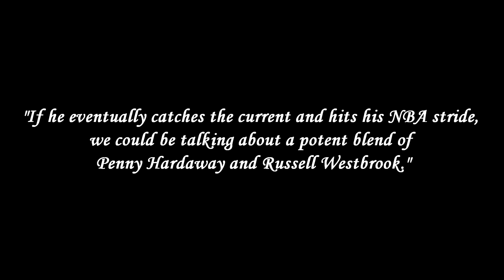How Dante Exum Failed in the NBA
Dante Exum's NBA career was very short lived, but there's still time for him to make it back. In this video, let's take a look at everything that caused his demise. Enjoy!

► Sources:
Stats and box-scores from Basketball-Reference.com, NBA.com, Statmuse.com, PBPstats.com